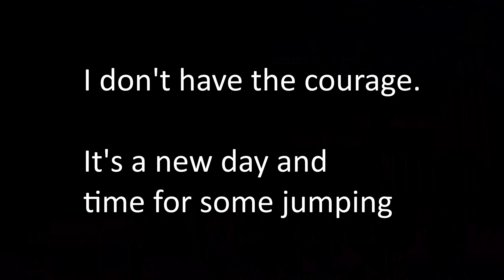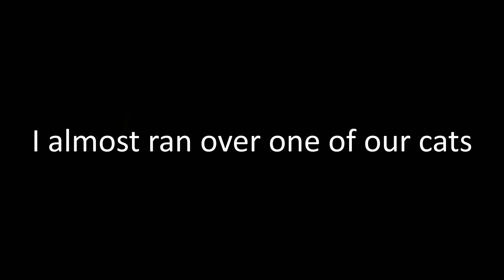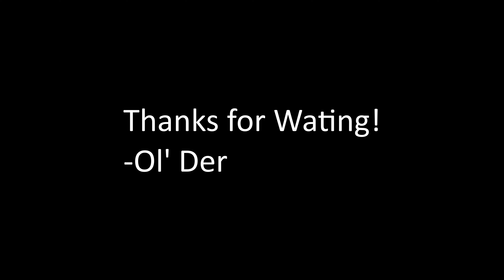Quarantine Backyard Session - Learning New Tricks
Over the past few weeks, I have been trying to learn some new things.  Barspins and jumping mostly.  Enjoy!